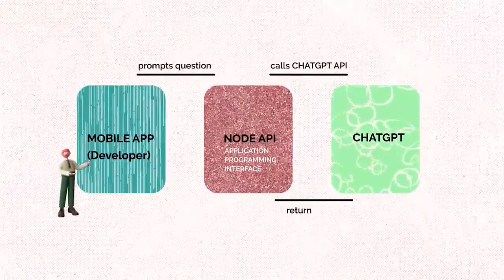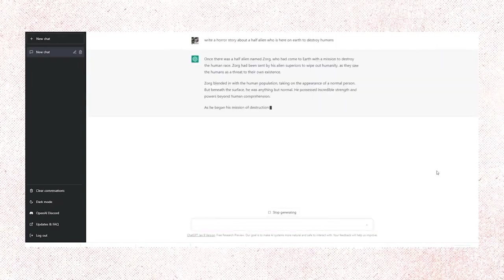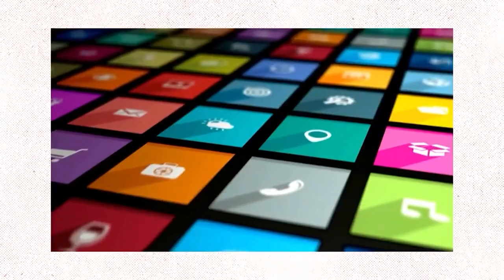"5 Mind-Blowing AI Business Ideas You Won't Believe!"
The best ways to integrate ChatGPT and build new companies that will enable you to earn money online in 2023. Since its debut, ChatGPT has drawn mixed reviews, with some people praising it and others criticising it. Here we seek to shed some light on how ChatGPT might assist your business in scaling up. Several have already written about the benefits of the AI chatbot for individual users. Quick market analysis The success of any business depends on market research. Market research is crucial for starting a firm and maintaining its success over time. It not only gives your company a feeling of direction, but it also maintains it up to date with the most recent international events. Professionals are constantly searching for solutions that will assist them in performing market research because it is a rigorous job. In this area, ChatGPT appears to be a game-changer. In order to help businesses map out their marketing strategy, the chatbot that combines natural language processing and machine learning can assist in evaluating and condensing vast volumes of data and provide insights on the target population. For some people, crafting the ideal product description comes naturally, but for others, it can be a challenging task. This frequently forces firms to rely on straightforward descriptions that are more likely to remove the lustre from the available goods. The majority of businesses also favour outsourcing these duties. Yet, businesses can rapidly produce useful descriptions with ChatGPT. Not only would this save time, but it will also be a more affordable option than outsourcing. Writing produced by AI was once thought to be superficial. Yet, ChatGPT's humane reactions appear to allay these concerns. A sales proposal involves so many factors. After all, it's possible that this is the customer's first in-person interaction with your brand or business. Making a solid first impression is crucial since your sales pitch is the best method to connect with your target audience. One's imagination is prone to run dry when coming up with sales pitch ideas. The potential are endless with ChatGPT. Request a sales pitch from the chatbot and watch it develop. Even while the comments might not always be ideal, they can provide enough inspiration for your ideas. The chatbot will not only think through a sales pitch for your goods and services, but it will also assist you in determining how the customer might benefit from your offering. Businesses can spread the word about their brand, their offerings, and their services by frequently producing newsletters. Newsletters, especially email newsletters, will endure despite the constantly shifting market trends and new media because they provide company communications with a certain level of regularity and efficacy. With all the most recent changes to their websites and other business information fed, ChatGPT can assist businesses in creating monthly newsletters. Brochures function similarly as a picture of your company. It provides all the necessary data about your company in the most practical manner. Use ChatGPT to build a downloadable brochure for site visitors. Simply enter the company and product information into the AI chatbot to have it create a compelling brochure. Boundaries no longer restrict how businesses operate. Companies nowadays are working harder than ever to establish a global presence. Be it through products or partnerships, businesses are increasingly looking for ways to expand their reach. Services for translation are crucial in this regard. Translation lets companies communicate and exchange ideas with parties from different countries. ChatGPT, with its prowess in natural languages, can come as a handy tool to translate any document. Asian or European customers, ask ChatGPT for your documents. The AI chatbot can help you translate your business brochures, emailers, or web content into various languages to suit your target audience.